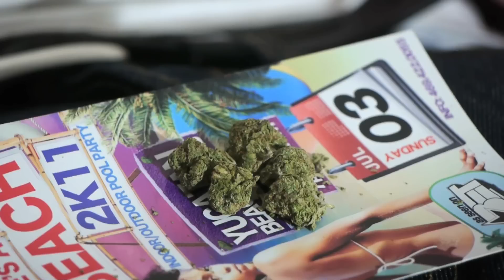Sertified Ft. Classik & Redd | Kush in my Cigar | WORLD PREMIERE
s/o 2 Sertified new banger " Kush In My Cigar "